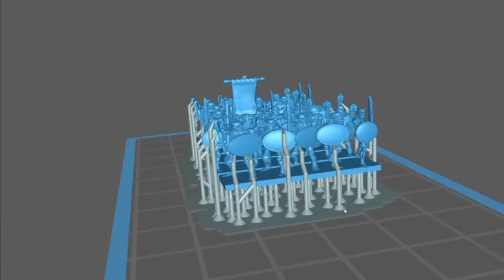VLOG - Fin de projet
Faisons un point sur la fin d'un projet.

Toutes mes impressions 3D de figurines sont réalisées sur la QIDI Shadow 5.5S
Avec de la résine grise lavable à l'eau
Tous les décors que j'imprime en FDM sont fait sur une Ender 3
Avec du filament PLA Gris

Aidez moi à améliorer mon matériel avec une cagnotte 100% transparente, vous serez avertis de mon achat, preuve à l'appui

Ou jetez un oeil à ma liste de besoins sur amazon, vous pouvez commander les articles pour moi, je les recevrais en direct ! (et ce sera l'occasion de revues vidéo)

★ Tipee, pourboire à partir de 1€ !